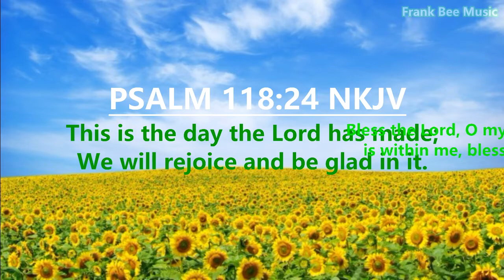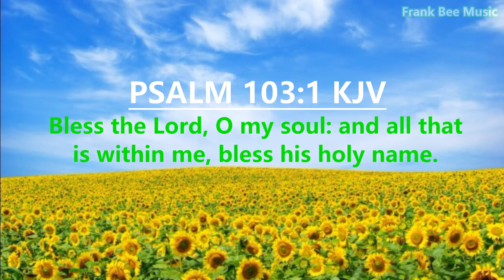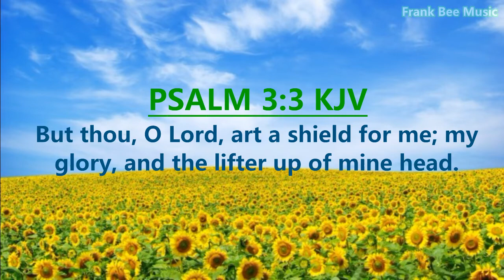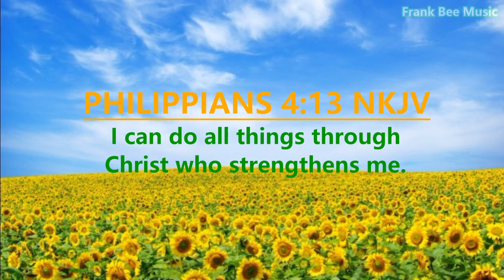NEW DEVOTIONAL PIANO MUSIC - MUSIC FOR STRESS - STUDY MUSIC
Start the day with this full of joy and the expectation of better things. This soothing Piano music will uplift your soul and make you look good all day.